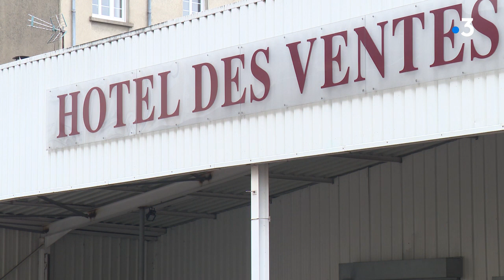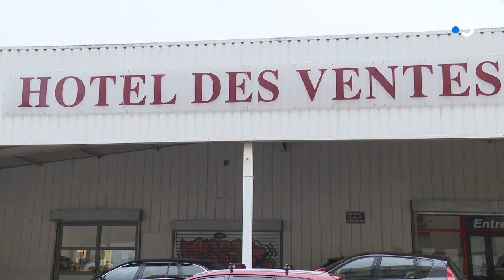Vente aux enchères : 250 lots d'électroménager mis à prix à Limoges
Acheter de l'électroménager aux enchères, c'est désormais possible à Limoges (87). L'opération rencontre un franc succès, dans un contexte de baisse du pouvoir d'achat.

Equipe : Jules Boudier, Manuela Ibounda, Léo Aubisse.
Intervenant : Maître Nicolas Constanty
Commissaire-Priseur à Limoges (87).